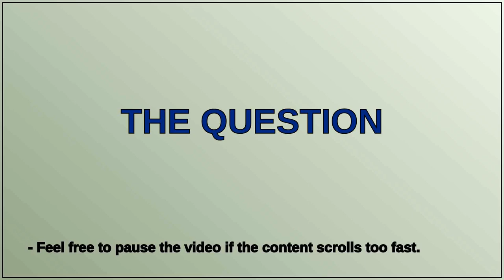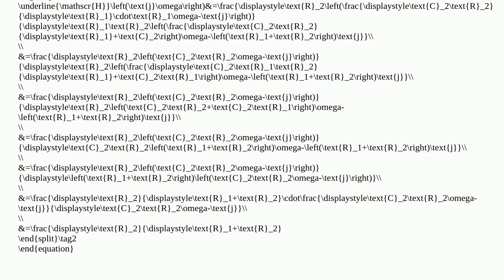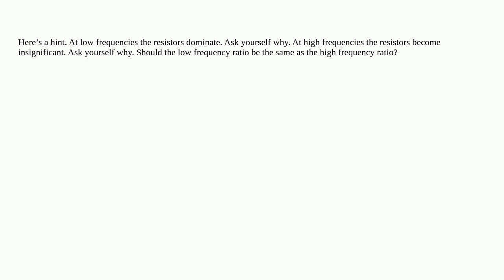Capacitance for which the ratio of the input and output voltage is independent from the frequency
A special thanks goes out to the community

  capacitance circuit-analysis impedance